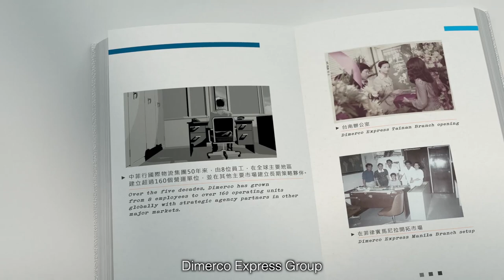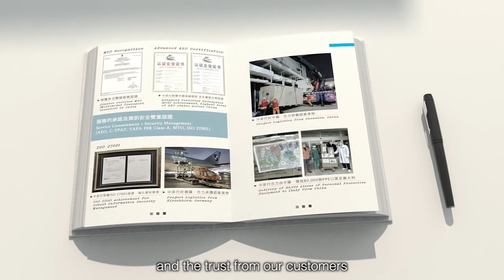Dimerco 50th Anniversary Video (English)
Dimerco exceeded revenue and profit goals in 2020, despite the global challenges created by the pandemic. In that same year we prepared for future growth by realigning to a Team Leadership structure ‒ with decisions made by an Executive Management Board (EMB), whose members have expertise across services (air, ocean, logistics), across continents & across cultures.

Future success will depend equally on managing the physical flow of goods and managing supply chain data. Dimerco will leverage its cloud-based IT infrastructure and intelligent application of technology to play a key role in the digital transformation of global logistics management.

2021 marks Dimerco’s 50th year in business. Our achievements have been the result of continuous learning, bold innovation, & an unrelenting commitment to serving the customer. We look forward to the future, with a humble appreciation of the past and what got us here.